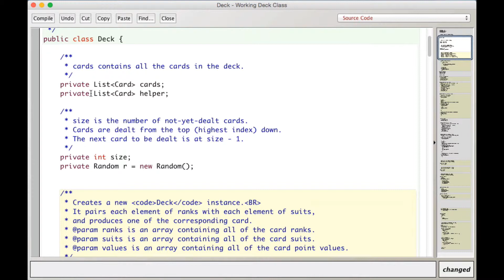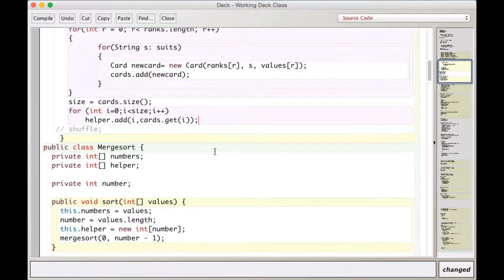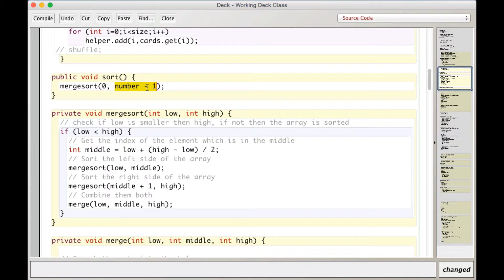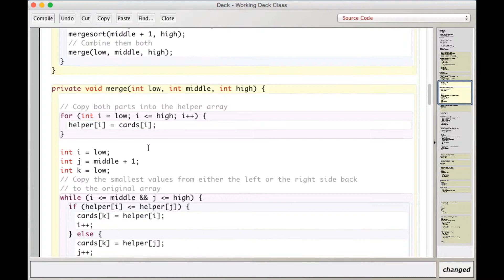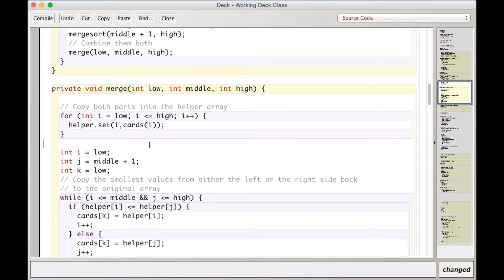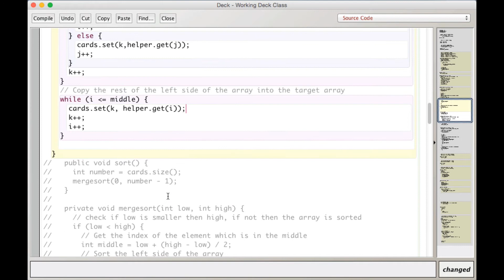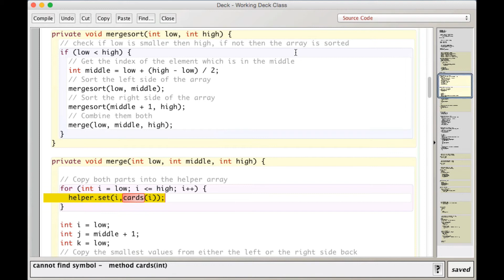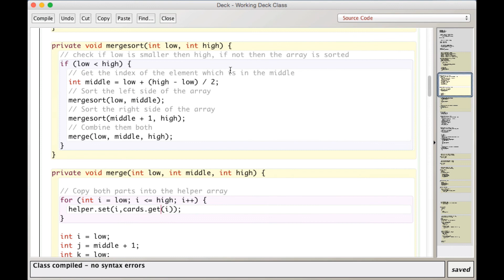Converting a MergeSort using Arrays to ArrayLists